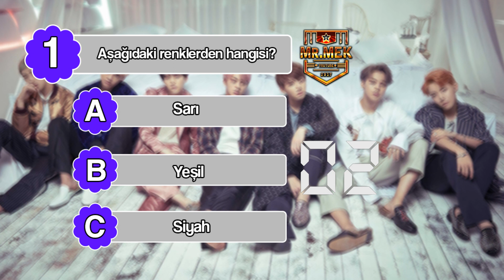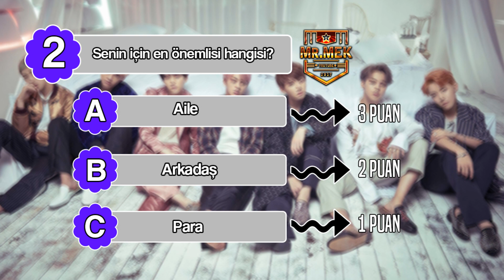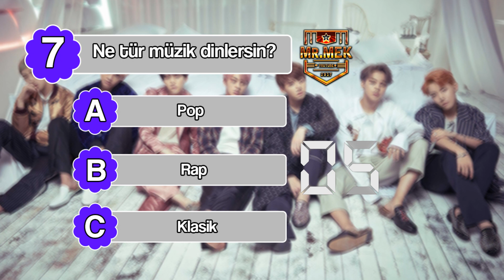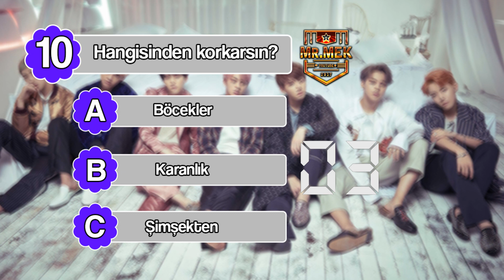HANGİ BTS ÜYESİSİN? - KİŞİLİK TESTİ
MUTLAKA OKUYUN!
Merhaba arkadaşlar,kanalıma hoş geldiniz ben Emre.Bu videomda yepyeni bir kişilik testi hazırladım.Hazırladığım sorulara cevabınızı verin,karşılarında çıkan puanları toplayın ve HANGİ BTS GRUBU ÜYESİ olduğunuzu öğrenin.Test tamamen eğlence amaçlıdır.Bana destek olmak için kanalıma abone olabilirsiniz.

●Videoların başka bir kanala yüklenmesi yasaktır! Aksi takdirde yasal işlem uygulanacaktır.●